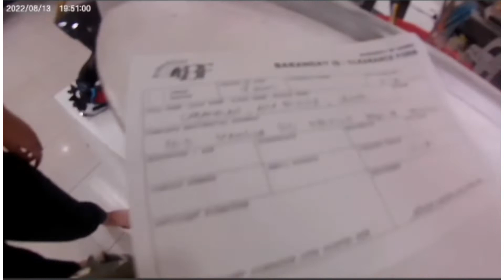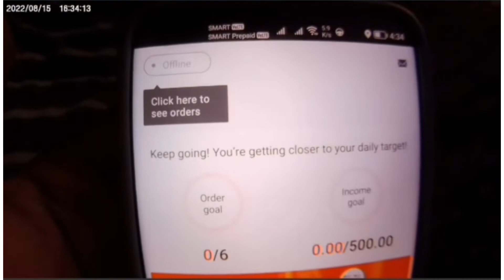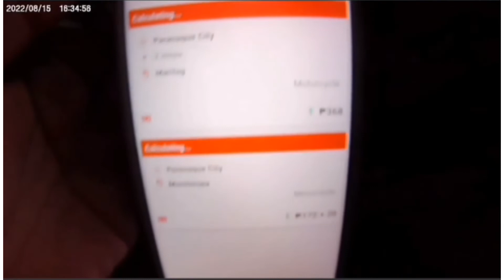PAANO MAG APPLY SA LALAMOVE?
ano ano ang nga kailangan para makapag apply sa lalamove. madali lang ba makapasok at maging rider?